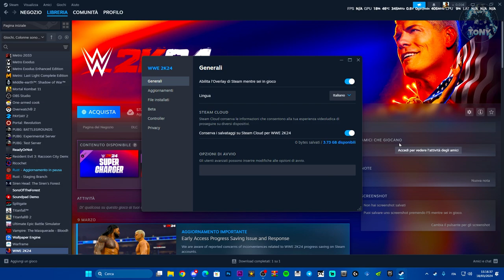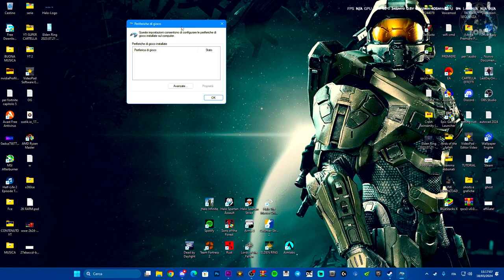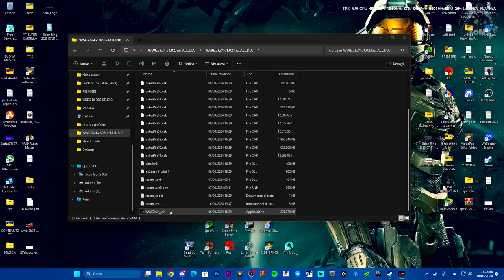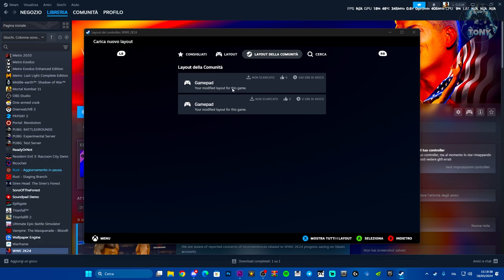IL CONTROLLER SU WWE 2K24 NON FUNZIONA SU STEAM E SU PC | COME RISOLVERE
MIO REFCODE:563685ph1

PC:
MOBO: B450 GAMING PLUS
CPU: R5 3600
GPU: 1660 SUPER
RAM: 16 GB
CASE: 4000D AIRFLOW CASE CORSAIR

VIDEO TUTORIAL
               GAMES---TECH---MICROSOFT